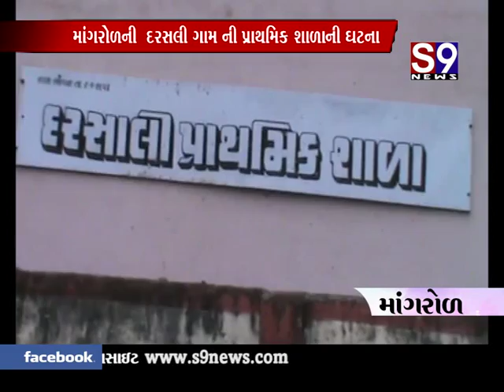mangrod prathamik shada na badko ni halat dayajanak